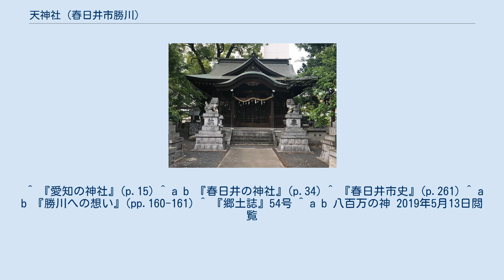天神社 (春日井市勝川)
天神社拝殿 天神社（てんじんしゃ）は、愛知県春日井市勝川町に鎮座している神社。
 その名は、天神様（菅原道真公の神霊の総称）を祀っている神社の通称ともなっており、全国には1万5000社もあると言われている。
古くから当社は勝川村の氏神として、人々の信仰を得ている神社である。
 菅原道真公と天照皇大御神、菊理姫命、大山須美命、豊受皇大御神の5神 昔、天神は「あまつかみ」と読まれており、「天より下る神」と区別した言葉であった。
天神社の祭神である菅原道真公祀は、903年に太宰府神社に祀られている。
 勝川の天神社は1313年の鎌倉時代末期、無盡禅師により高山村（現在の春日井市高山町）という所に創建され、そのあとに勝川に移された。
1909年に当時の勝川地内に存在した神明社、州原神社、山神社、神明社の4神社を合祀した。
 1715年から1924年までの間の10回ほどの修理が行われており、1992年4月、1996年5月に天神社建設委員会によって社殿の全面改築が行われ同年10月に完成した。
 1970年に制定された天神社奉賛会の会長、役員と評議員により、運営されている。
 ^ 『愛知の神社』(p.15) ^ a b 『春日井の神社』(p.34) ^ 『春日井市史』(p.261) ^ a b 『勝川への想い』(pp.160-161) ^ 『郷土誌』54号 ^ a b 八百万の神 2019年5月13日閲覧